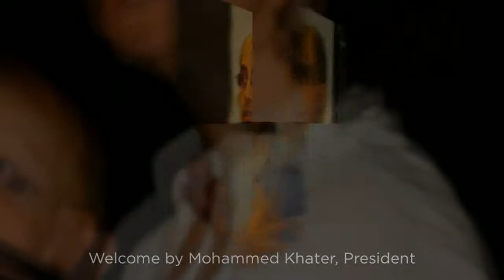Journey to the Tent of Abraham 2013